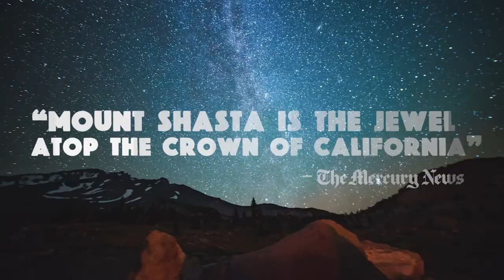Siskiyou - California's North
Siskiyou is a four-season paradise with endless adventures to discover. Check out what people are saying about this perfect California destination...

Visit California:
"Siskiyou County is four-season paradise"

Forbes:
"The outdoor adventure seeker's dream destination"

Enjoy Magazine:
"A hiker's paradise"

Yelp:
"Home to one of America's top 100 restaurant"

San Francisco Chronicle:
"Home of the #1 and #8 places to visit in CA in 2019"

The Mercury News:
"Mount Shasta is the jewel atop the crown of California"